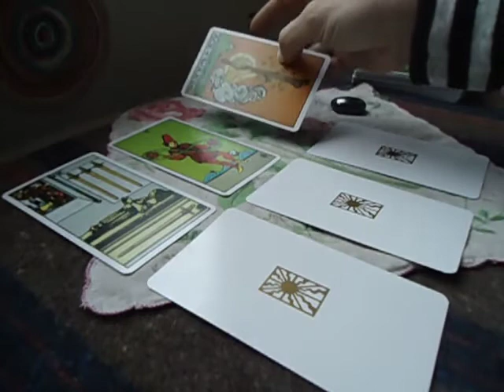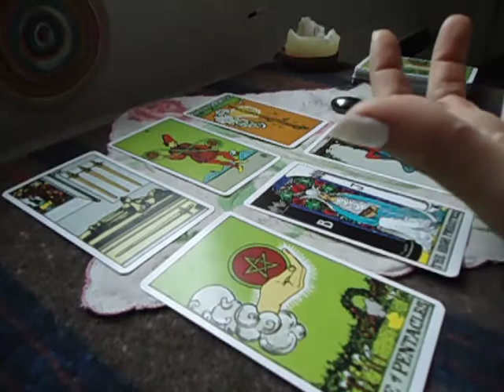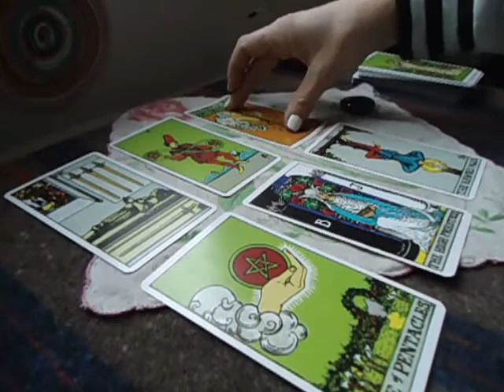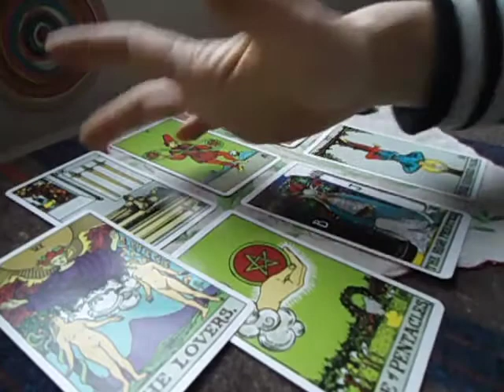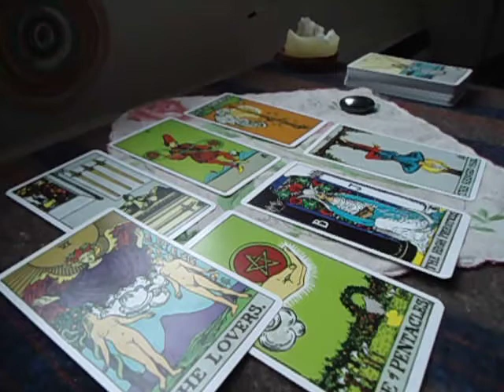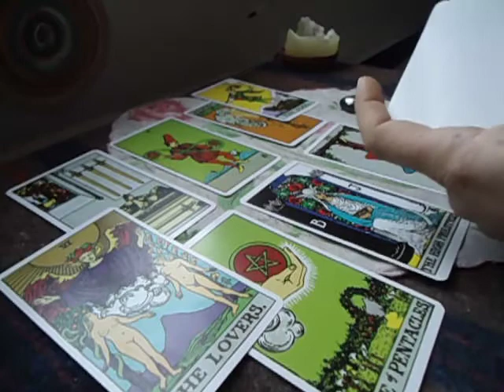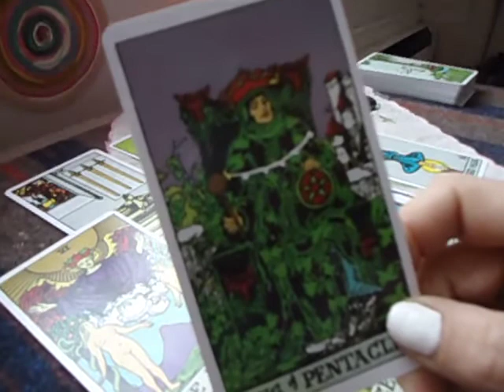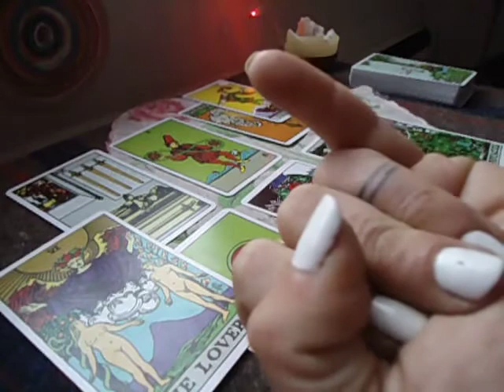Capricorn ~ May Mid Month / Inner Child Tarot Reading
First sign to have 50 likes receives an addition reading based in chakra work.

Peace.